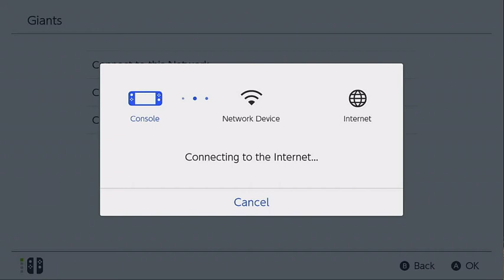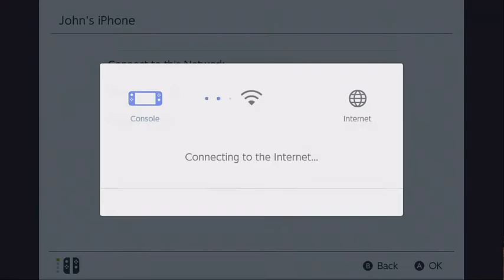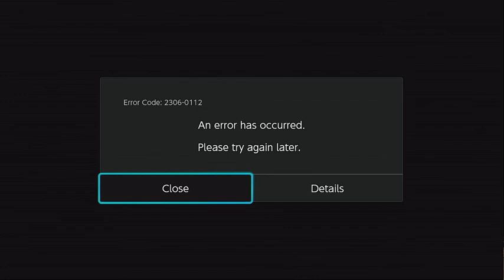Pokken DX Friendly Match Team Battle 6/21/18 (Blastoise)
Published by
Nintendo of America Inc.
Developed by
BANDAI NAMCO Entertainment Inc.
Released
Sep 22, 2017
Official Site
Pokkén Tournament DX
Platform
Nintendo Switch
Everyone 10+
ESRB Rating
Everyone 10+
Genre
Action
Perspective
Behind view, Side view
Art
Anime / Manga
Gameplay
Fighting
Setting
Fantasy